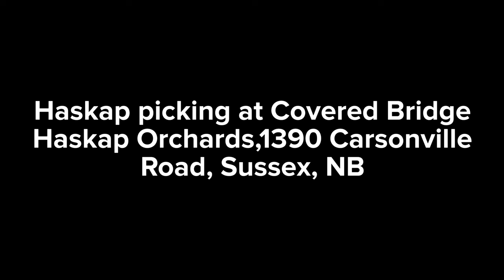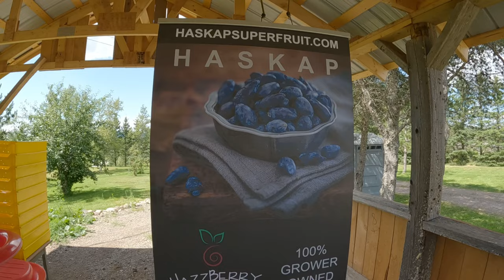Haskap picking at Covered Bridge Haskap Orchards,1390 Carsonville Road, Sussex, NB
Haskap, meaning "little present on the end of a branch," is the name given by the Japanese. Other names include edible honeysuckle, blue honeysuckle and honeyberry.